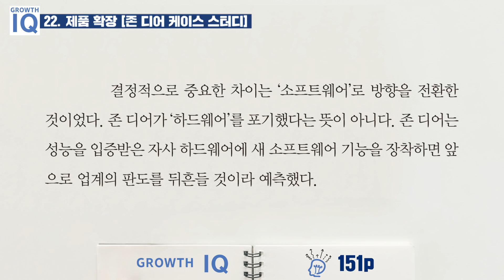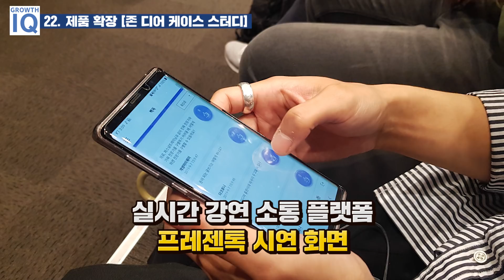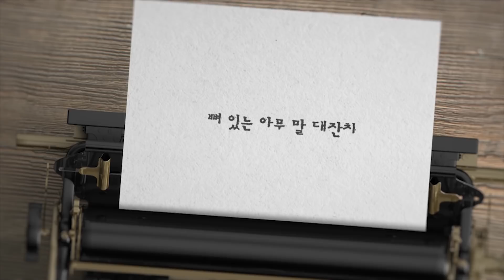변화에 모든 것을 걸었던 한 기업의 승부사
기업은 시장이 파괴되어 가는 상황에 대처하기를 바라기 전에
자진해서 스스로 파괴할 수 있어야 한다.

존 디어는 그렇게 하기 위해 모든 것을 걸었다.
‘제품’의 정의는 늘 변화하기 마련이다. 존 디어는 디지털 시대로
밀고 들어 가면서 제품 기업이자 플랫폼 기업으로 변신했으며,
다른 농업 기구 제조사뿐 아니라 다른 농업 기술 기업과
경쟁하고 있다.

(참고 : 그로스 아이큐)